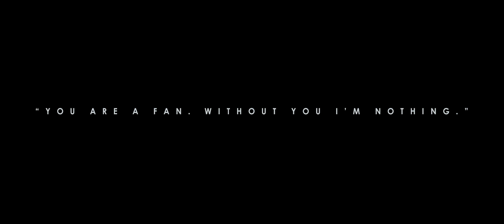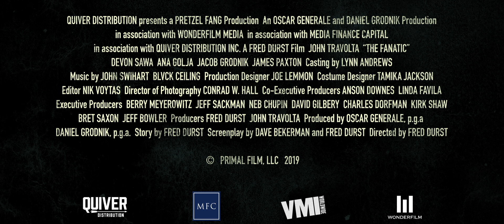The Fanatic (2019) Official HD Trailer [1080p]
Korte inhoud: De acteur Hunter Dunbar is beroemd vanwege zijn vertolkingen van actiehelden. Zijn echte leven blijkt echter ook gevaarlijk te zijn wanneer hij bedreigd wordt door een obsessieve fan genaamd Moose. Diens stalken gaat erg ver. Moose koestert de ambitie om het leven van de wereldster volledig kapot te maken.